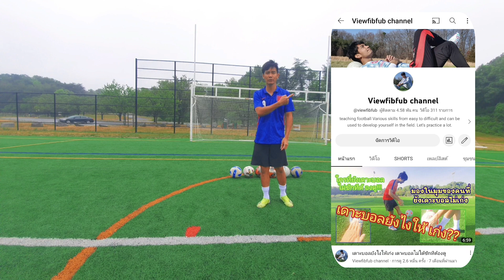เทคนิคการยิงประตูจุดตรงจุด